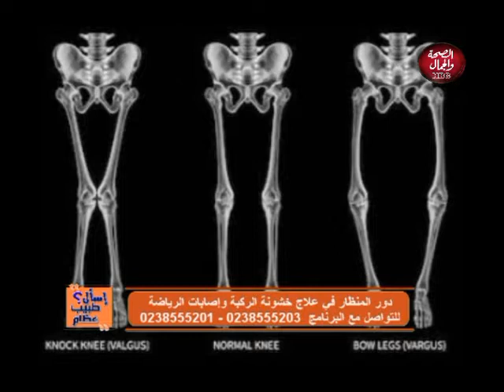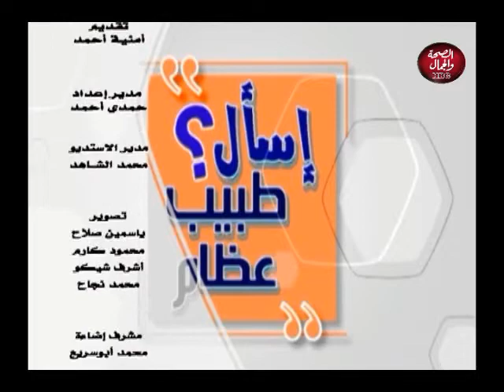إسأل طبيب عظام | دور المنظار في علاج خشونة الركبة و إصابات الرياضة 21-7-2019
تقديم | أمنية أجمد
تستضيف | د. محمد عبدالراضي عبدالسلام..استشاري و مدرس جراحة العظام و الكسور و العمود الفقري و مناظير المفاصل